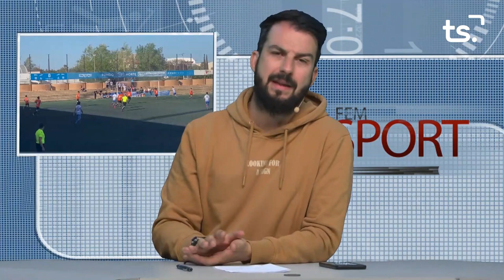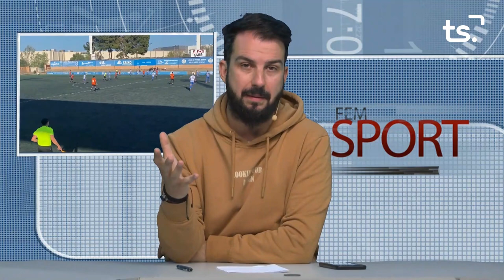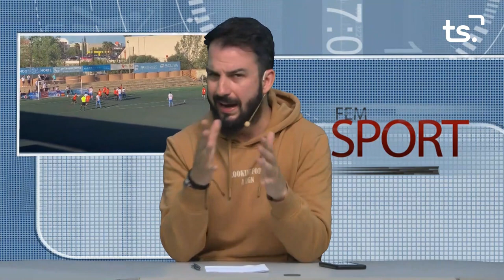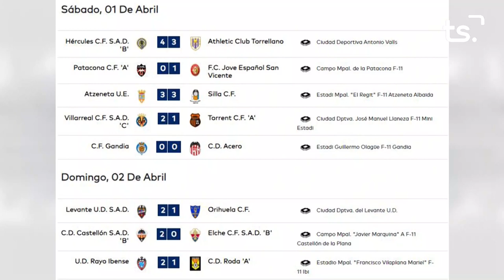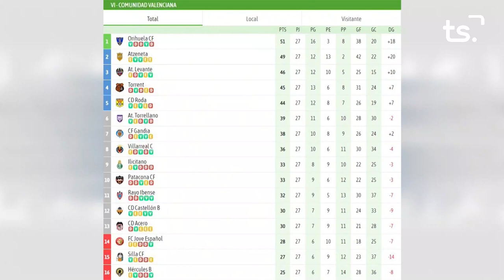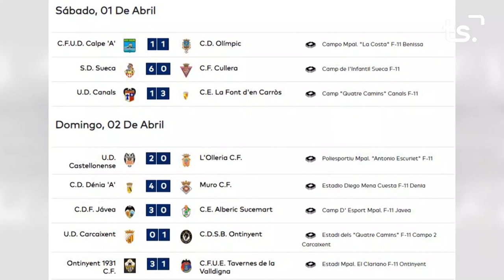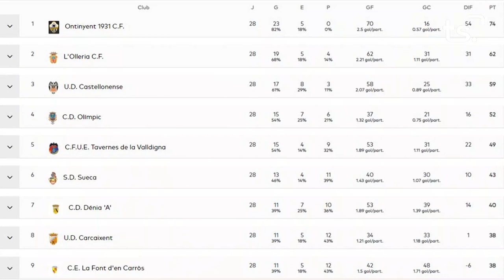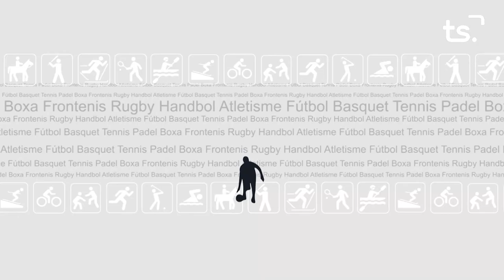FEM SPORT 2023-04-03